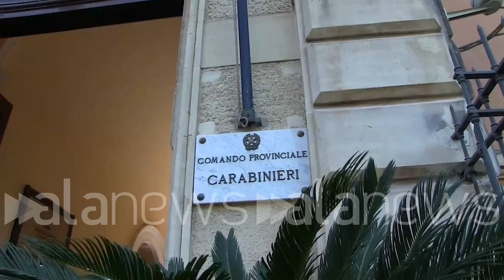Catania, blitz dei carabinieri smantella 12 piazze di spaccio di droga e armi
80 persone arrestate nel rione San Giovanni Galermo

 (Catania). L'operazione Skanderbeg dei carabinieri del comando provinciale di Catania ha portato all'arresto di ottanta persone, due minorenni, nove sono ai domiciliari, quattro hanno l'obbligo di dimora e otto si dovranno presentare alla polizia giudiziaria. Gli agenti con un blitz notturno, grazie all'aiuto dell'unità cinofila e del supporto aereo, hanno fermato i gestori di dodici piazze di spaccio operative nel rione San Giovanni Galermo, storica roccaforte del traffico e della vendita di droga nel capoluogo. Ogni piazza aveva un capo che operava sotto la supervisione di Lorenzo Michele Schillaci che era delegato anche a dirimere i contrasti interni ai gruppi. Nei video prodotti dall'Arma alcuni criminali maneggiano per strada armi da fuoco, anche da guerra, sparando colpi in aria mentre altre registrazioni mostrano diversi spacciatori mentre vendono ingenti dosi di droga ai clienti. (f.capella)